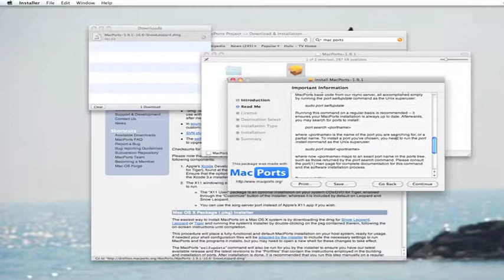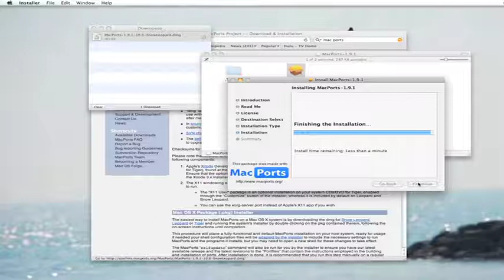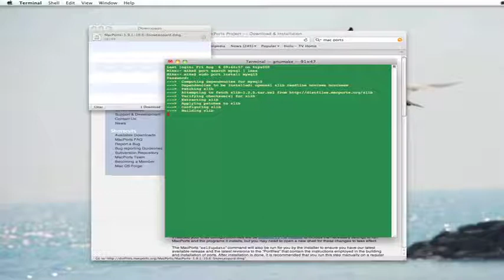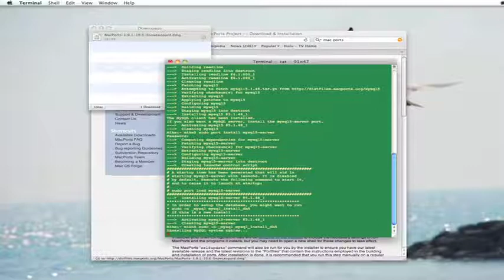Installing MySQL5 on OSX using Mac Ports